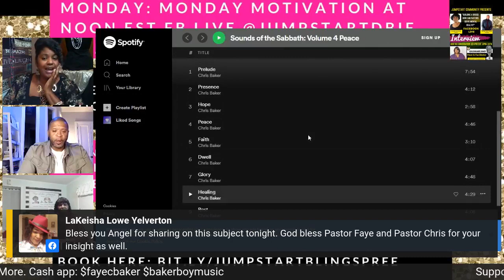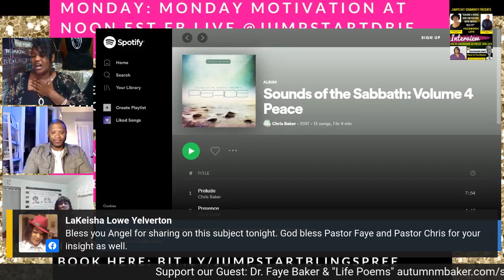Mental Health Matters